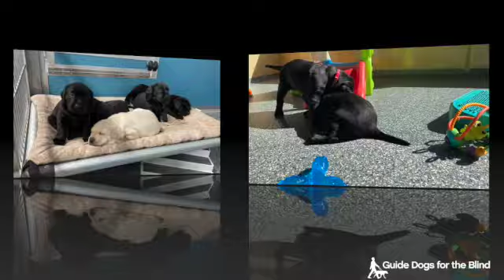03-06-21 Kimchi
Kimchi x Dawson litter. 1 yellow and 4 black Labrador Retriever puppies. 5 weeks old DOB: 01-31-21